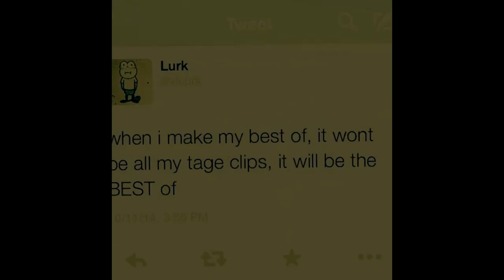eX Lurk - Best of Apotheosis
The time has come, Lurk has done it. Here are his BEST clips, certainly not to be mistaken with ALL of his tage clips.